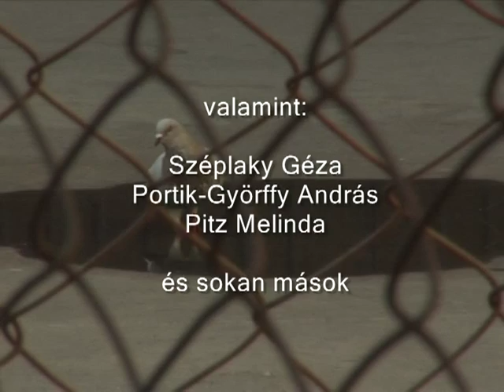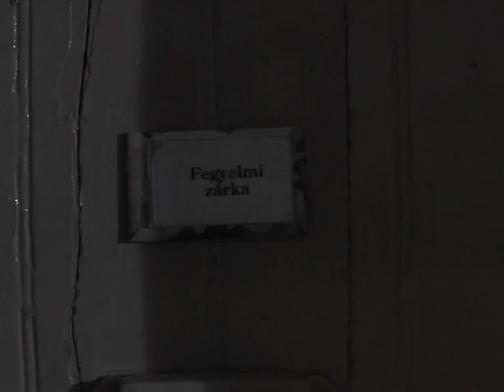Sztárcsinálók - zenés börtönfilm - trailer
A "Sztárcsinálók 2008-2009" az "A The Moszat Films Co." második egész estés filmje. (Az első a kultikussá vált "A Baxun invázió" volt.) A forgatás 2007-ben kezdődött és 2008-ban csak azért nem készült el a mű, mert a film alkotói elszerződtek Kecskemétről. Ami a folytatást és az utómunkálatokat is erősen megnehezítette. De ezen is túllendült a stáb! Közeleg a pillanat!!! Rövidesen mozikban a kész film. Addig is egy kis kedvcsináló.